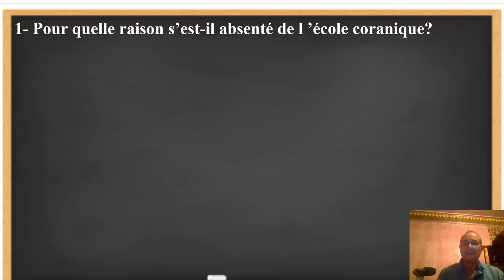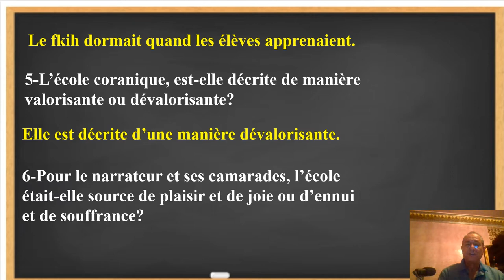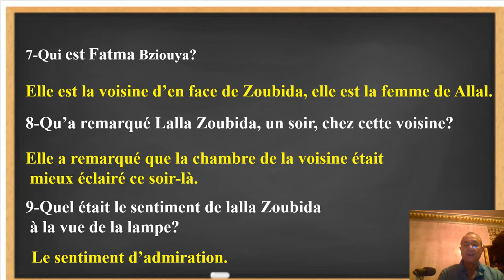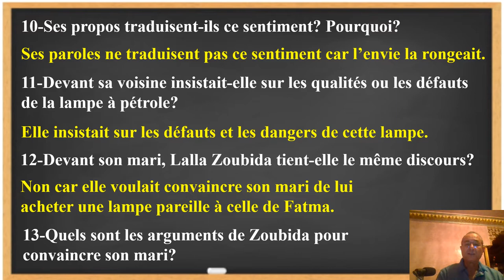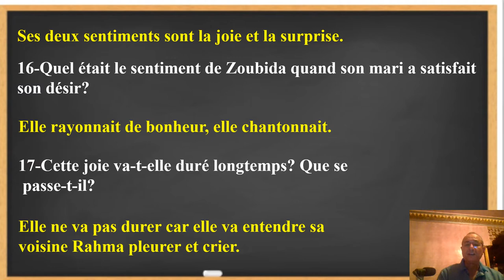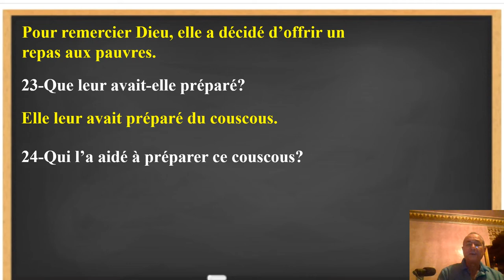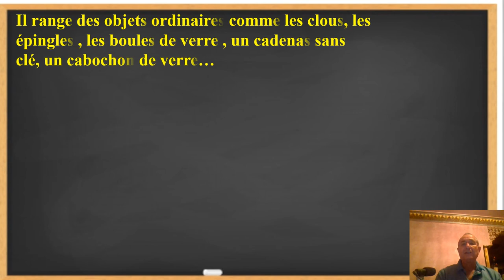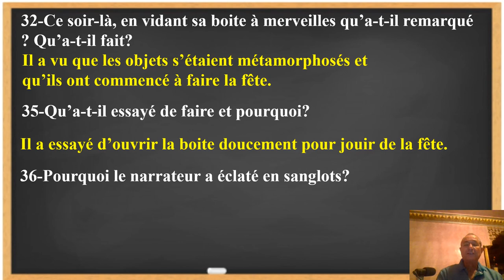1bac.la boite à merveilles. Chapitre 3. Questionnaire de lecture.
APRES LA LECTURE DU CHAPITRE 3 CE QUESTIONNAIRE COMPLETE LA COMPREHENSION POUR BIEN LE COMPRENDRE.